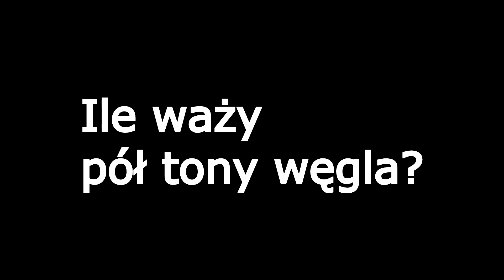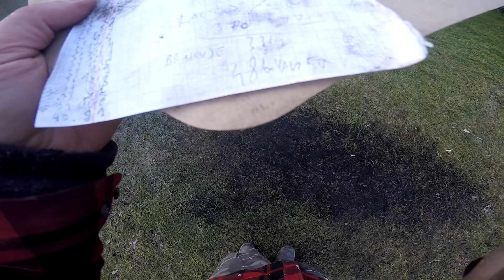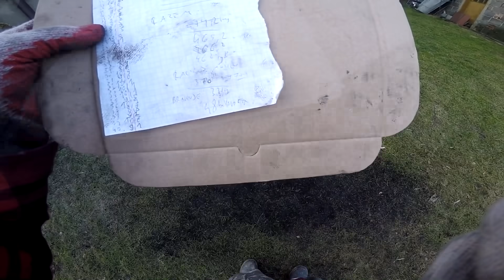Ile waży pół tony węgla? Zamówiłem pół tony - ile dostałem?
Ile waży Tona węgla ?